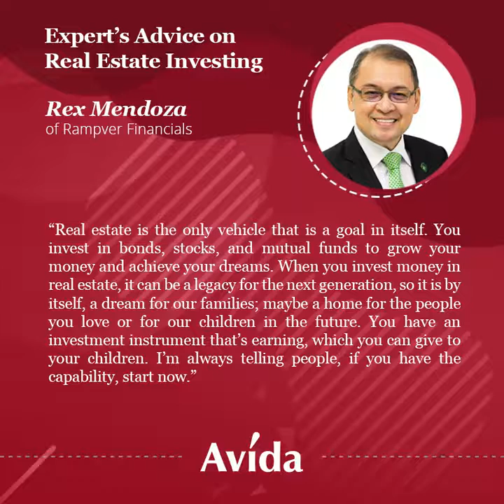Expert’s advise on Real Estate Investing (2) by Mr Rex Mendoza